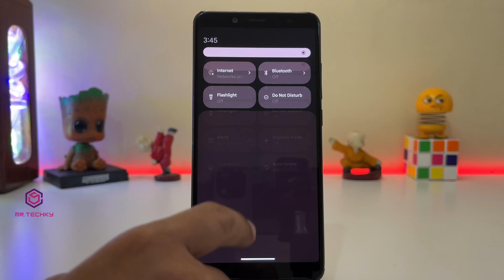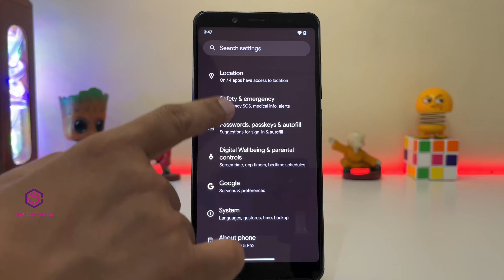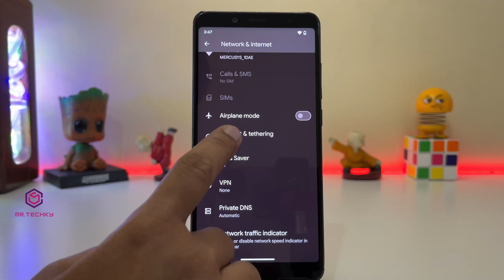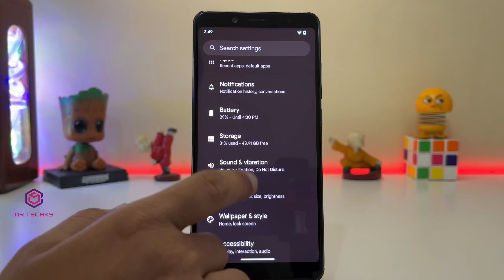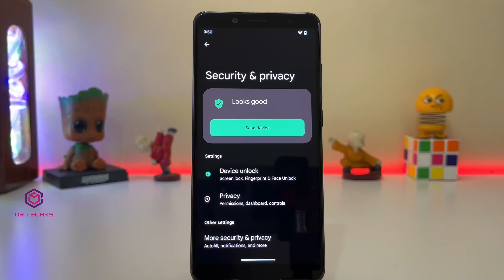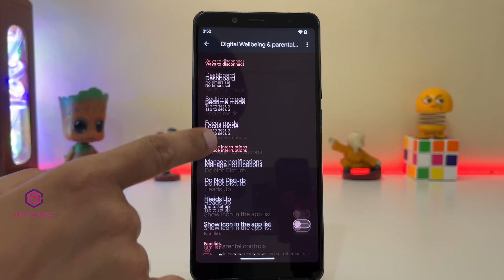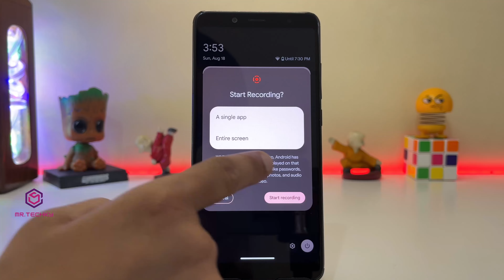The Best Custom Rom of All Time | Pixel OS 14.0 | Android 14 | Redmi Note 5 Pro | Mr.Techky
Hello,
Today, we are going to install new update of pixel os which consist android 14 and all the features of pixel experience.